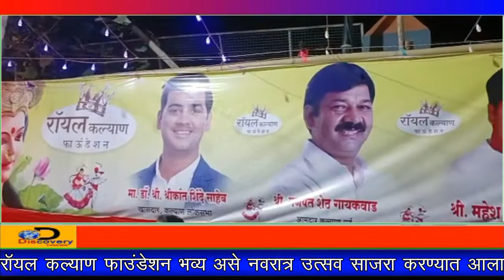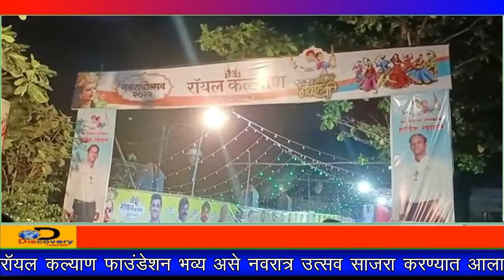DiscoveryTV News ; रॉयल कल्याण फाउंडेशन भव्य असे नवरात्र उत्सव साजरा करण्यात आला